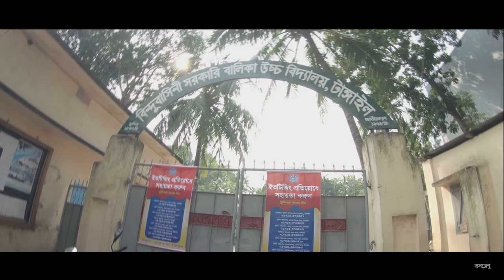BBG Reunion 2020 Promotional Video | Bindubashini Girls | Purano shei Diner Kotha